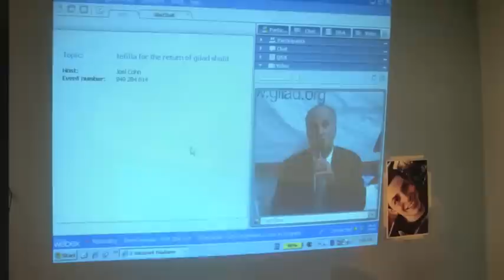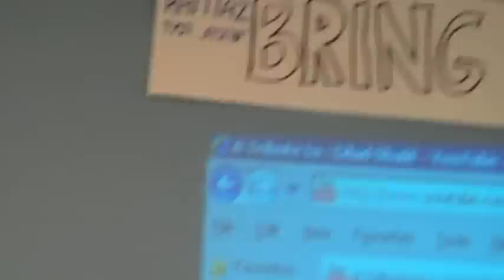כוחה של תפילה/The Power of Prayer- Gilad Shalit is HOME!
Ramaz Lower School, NYC- praying and singing for Gilad a week before the deal was signed.
Welcome back home, our Beloved Gilad!